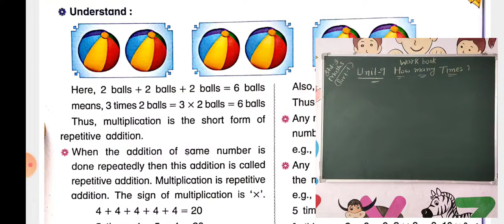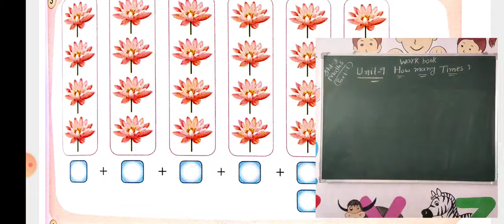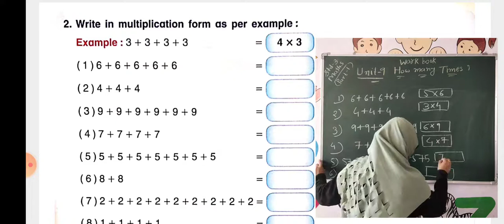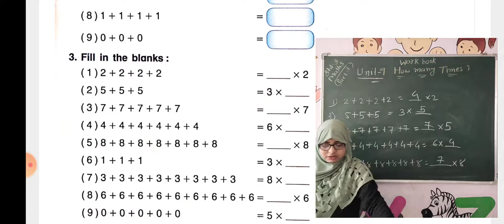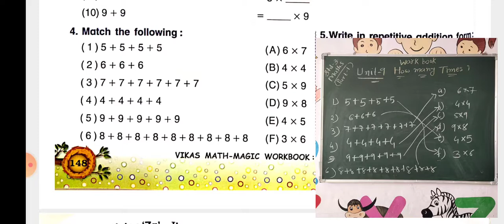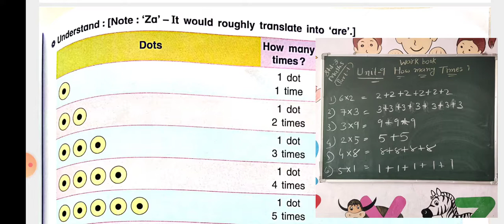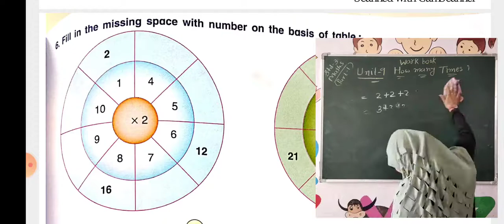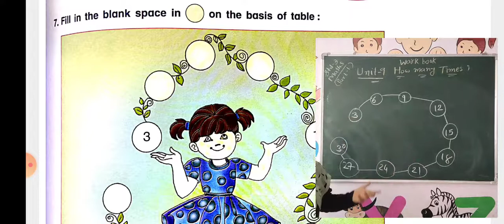STD 3 MATHEMATICS UNIT 9 WORK BOOK PART 1